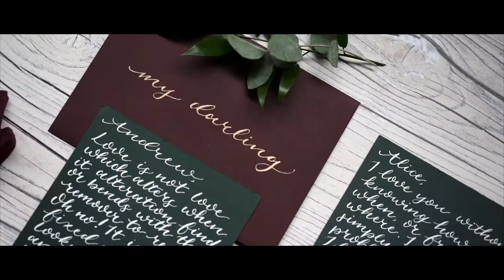Bunkers Barn Styled Wedding Shoot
Bridal Shoot at Bunkers Barn in Leighton Buzzard.
Courtesy of Creative Sparks Video.
Miss Carlysle & Co Weddings and Events